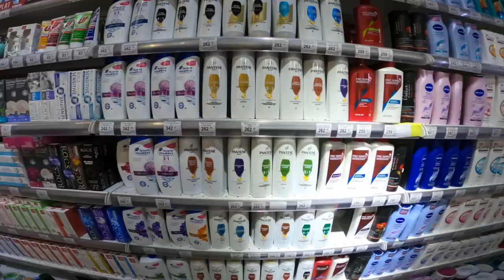Buying in a local supermarket in Bishkek Kyrgyzstan🇰🇬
Time to do some shopping in Bishkek! It was very interesting to see the difference of products and prices between Kyrgyzstan and most of the European countries!

All songs from my videos come from there, so don't hesitate to get it if you want quality music!